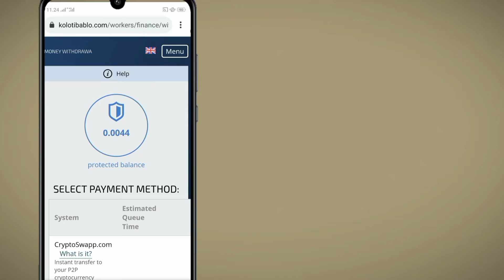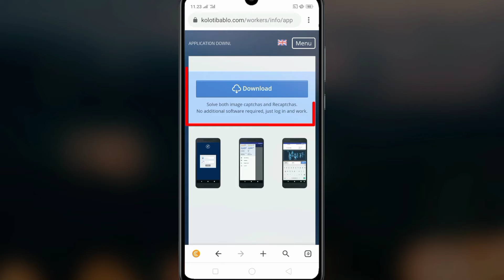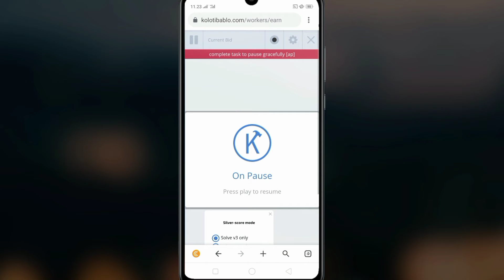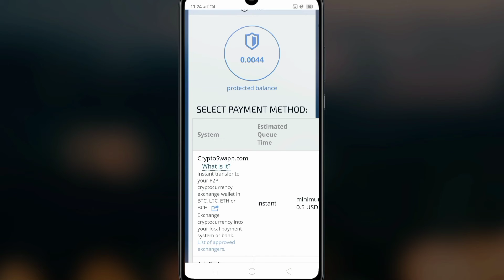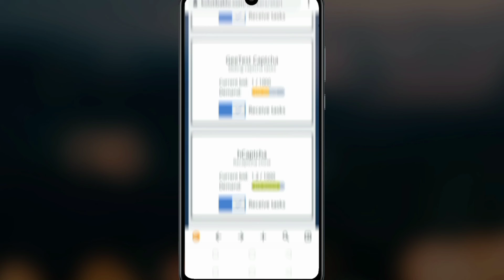earn money online | kolotibablo site review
Earn money online with kolotibablo, disini kalian bisa dengan mudah  mendapatkan rewardnya dan memainkan beberapa misi captcha di kolotibablo ini.
Ada 2 cara menggunakan kolotibablo ;
1. Kalian bisa menggunakan via web
2. Kalian bisa menggunakan via android

Dan di video ini kami berikan bagaimana cara menggunakan kolotibablo via web dan sedikit tips dan trik nya.

Semoga bermanfaat 🙏

Nb: video ini bersifat edukasi dan informasi berdasarkan pengalaman kami dalam menambang crypto currancy dan di setiap video kami hanya menyarankan aplikasi gratis yang terbukti legit membayar kepada sahabat Kisut khususnya pemula ataupun yang sudah terjun bebas di dunia crypto currancy dengan reward yang bagus tentunya.
 Semoga kita bisa saling dukung dan belajar bersama dalam hal ini, tidak ada paksaan ataupun cara kami yang bersifat menggurui.
SALAM LEGIT DARI @BOCAHKISUT 🙏🙏🙏